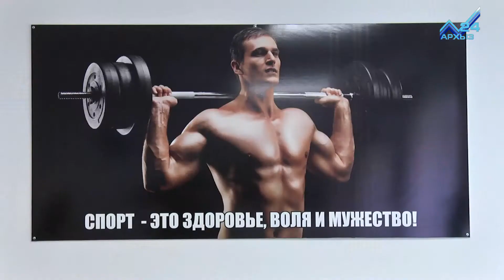Студенты аграрного-технологического колледжа оборудовали тренажерный зал на грант «Машука»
Спорт – это здоровье, воля и мужество. Под таким девизом студенты Карачаево-Черкесского аграрного-технологического колледжа занимаются спортом в своем новом тренажерном зале. Его появление стало возможно благодаря усилиям самих студентов, которые в прошлом году выиграли под него грант на молодежном форуме «Машук».